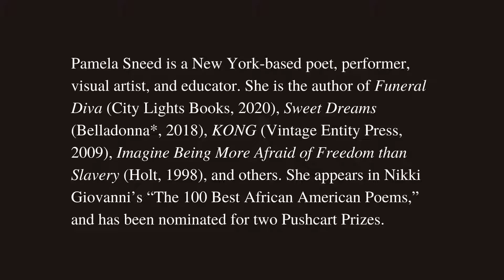Writing Sex: Pamela Sneed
WRITING SEX is a series of short interviews with contemporary writers who are breaking new ground in writing about sex and sexuality. Sometimes ribald but always smart, these writers push the limits of our ability to imagine what sex is, what it means, and what it could be.

Pamela Sneed is a New York-based poet, performer, visual artist, and educator. She is the author of Funeral Diva (City Lights Books, 2020), Sweet Dreams (Belladonna*, 2018), KONG (Vintage Entity Press, 2009), Imagine Being More Afraid of Freedom than Slavery (Holt, 1998), and others. She appears in Nikki Giovanni’s “The 100 Best African American Poems,” and has been nominated for two Pushcart Prizes.

HOST: Jonathan Alexander, Special Projects Editor at LARB and Chancellor’s Professor of English at the University of California, Irvine